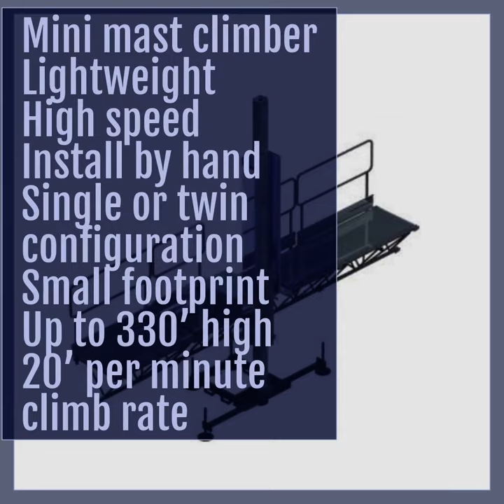EZ Scaffold Products Overview -Save Time and Labor on your next Build!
EZ Scaffold is the Industry-Leading Scaffold Manufacturer in the USA. When it comes to safety and productivity, EZ Scaffold is Second to none! Our Scaffolding will save up to 30% Time and Labor on the first project!

WHY CHOOSE EZ SCAFFOLD?
WHAT MAKES EZ SCAFFOLD #1 IN THE ELEVATING SCAFFOLD INDUSTRY TODAY?

From the beginning the idea was not to build just another “crank up” scaffold that did basically what all the others did.

Trying to challenge older established companies in the marketplace, with the same concepts and products or just trying to out sell them, was not what the industry needed.

LISTENING! That’s right, listening to the people who knew the most about scaffolding. Listening to those who knew more about building and using scaffolding than anyone. CONTRACTORS, MASONS, TENDERS, and the people who set it up are the EXPERTS.

THESE EXPERTS TOLD US HUNDREDS OF THINGS. WE TRIED THEM ALL, AND USED MANY OF THEM.

That's the difference. Safety and Productivity. Combined with a design for and by the masons, contractors, and tradesmen that used scaffold.